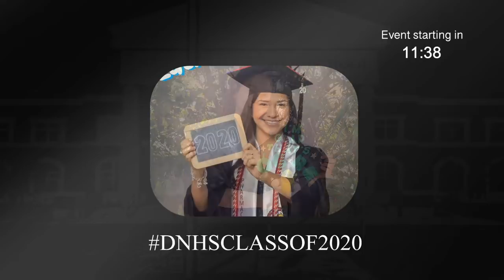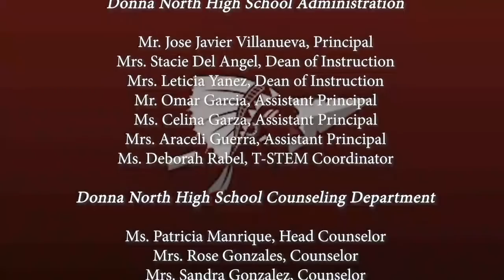Donna North High School Virtual Graduation